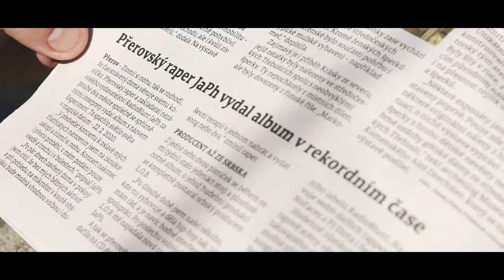JaPh - Chvíle (Official video) [Prod. L.O.B.]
Lyrics, recording, edit: Petr Ceh aka JaPh
Video: Jaroslav Hruška
Mix, mastering: Vlad Constantin aka Cortex

Lyrics:
Verse 1:
Life is short to procrastinate,
just a moment and everything can be different,
the universe is open, so you don't just have to rot at home,
the world is  forfree, so don't sit still at home near the computer.

I see people complaining, crying in a pub by a beer,
in purses banknotes and in pockets cigaretes,
at home full fridge and hot water at taps,
still lamenting again, for some of them it is a hobby.

Few of them knew the hunger, so what we were going to talk about,
some are indebted, but this is commonplace,
does not value what they have, health, love, family,
freedom, peace, friendship, it wont be paid with banknotes.

Everyday time - very expensive value,
so try to think for a while how to find the positives,
by scolding, you won't solve the problem, and
moreover, you won't move out of place, it'll start to eat you.

Chorus 2x:
Stop for a moment, soak up the air,
perhaps make a trip to the forest.
Forget stress, feel only nature,
let the energy of the moment recharge you.

Verse 2:
A little moment can change everything you have had,
you usually perceive it more when it's not what you want,
life is sometimes a bitch, and has a poker face,
karma looks innocent and kicks your ass.

The moment it's not enough to be successful,
on the contrary, just a second to end you as the broken,
so try to value what you have and keep your eyes open,
to be motivated to keep going, despite all the hardships.

Remember, this moment may be the last one,
it's really up to you how you handle life,
if you sit in the corner, devouring in depression
or you will rise proudly and move forward.

If you're down right now, it's all right,
this is just the season that will make you harder,
try to keep your head up, carry it on your shoulders,
expel every grief from the brain, I keep my fingers crossed for you.